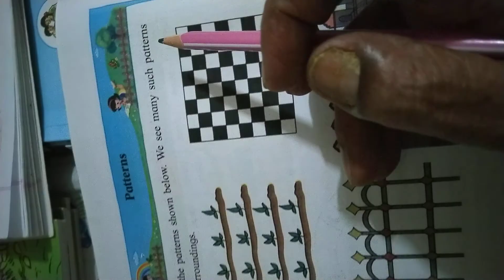Patterns page No 66 Class 2 nd Language Semi English